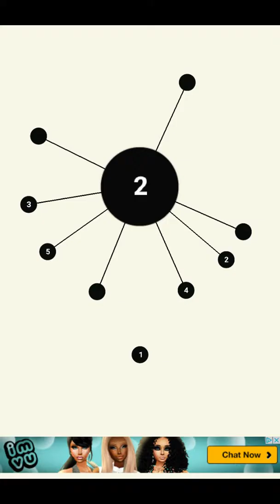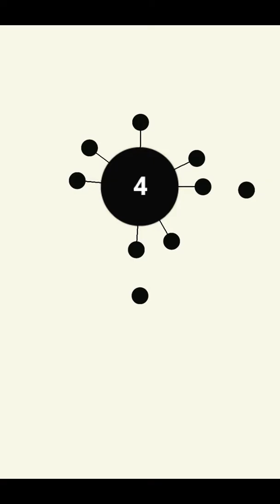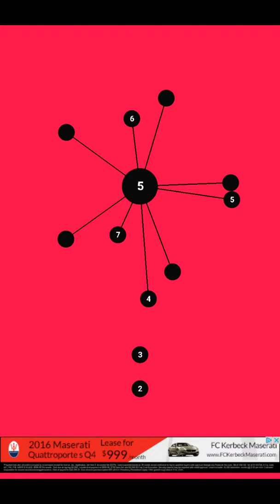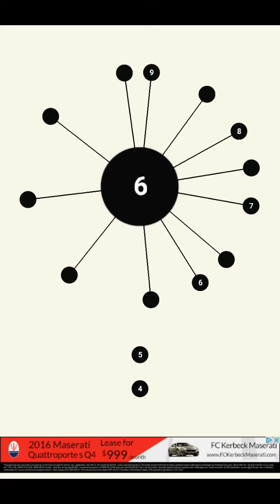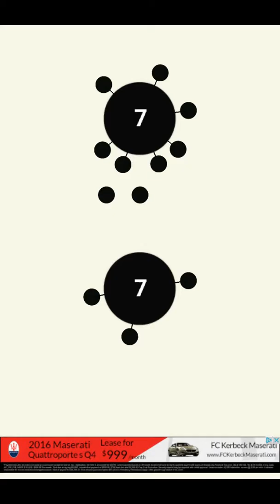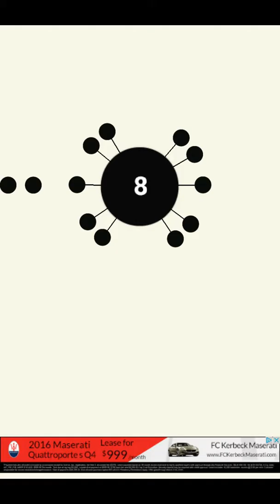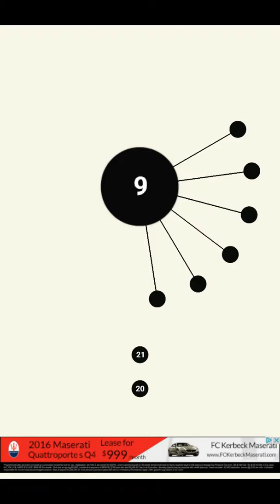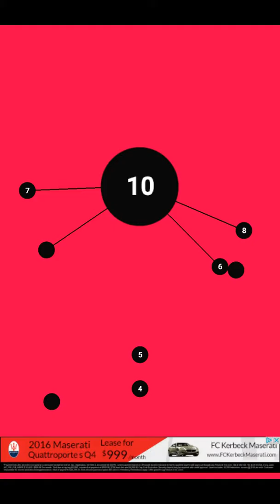LINE'S AND DOT'S COULD BREAK YOUR BONES | aa 2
Lets try and hit 5 likes this time.